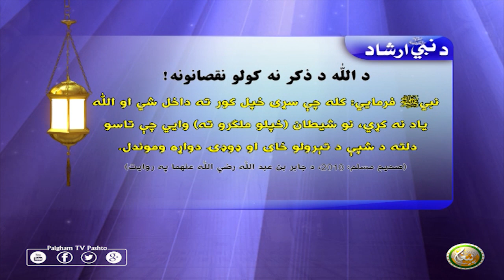د اللّٰه د ذكر نه كولو نقصانونه!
نبيﷺ فرمایي: كله چې سړى خپل كور ته داخل شي او اللّٰه ياد نه كړي، نو شيطان (خپلو ملګرو ته) وايي چې تاسو دلته د شپې د تېرولو ځاى او ډوډۍ دواړه وموندل.
 (صحیح مسلم: 2018، د جابر بن عبد اللّٰه رضي اللّٰه عنهما په روايت)